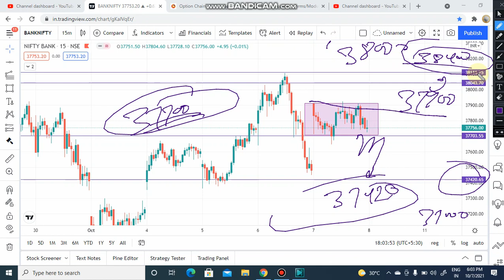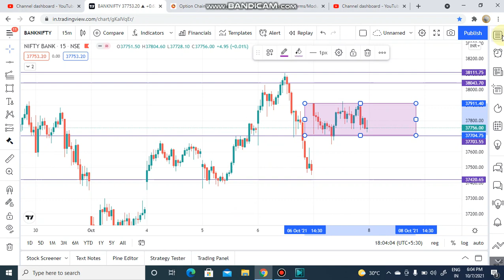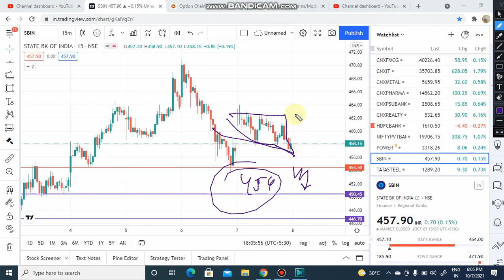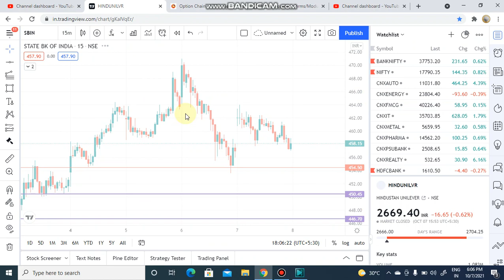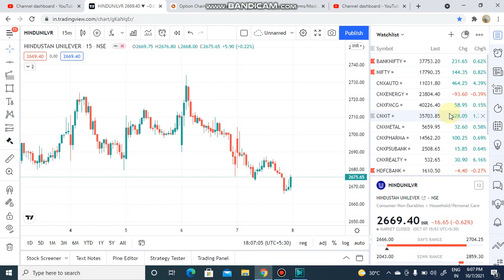8th Oct Market Analysis | Best Stocks to Trade For tomorrow | Banknifty and nifty tips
Topic Covered

share market
stock market
intraday trading
angel broking
zerodha
demat account
Nifty
bank nifty
banknifty
banknifty trading